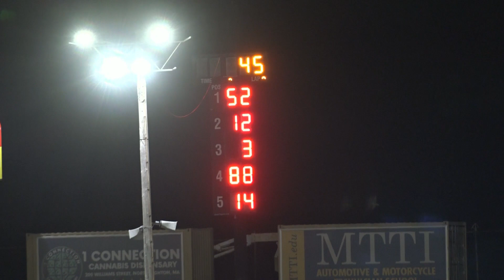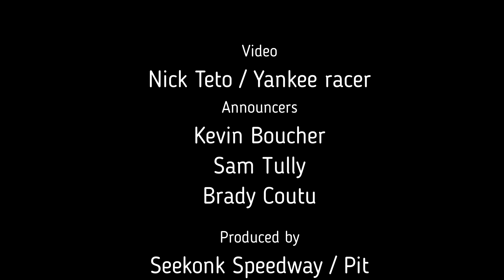7.15.23 Seekonk Speedway Pro Stock Feature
Tom Scully Sr Memorial Race -

It was no surprise, but Dave Darling had the car to beat in the Pro Stocks once again on Saturday night. The driver of the No. 52 used the outside lane to rocket to the front past Dick Benoit for the lead on lap 18 of the 55-lap race and never looked back.

The race was in honor of Tom Scully Sr. — a former Pro Stock regular — and staple at the track for so many years, who lost his life last season, unexpectedly. His family was on his hand for the major event on Saturday night. It was Darling's third straight win in extra-distance races in the division.

Bobby Pelland finished second after giving Darling a run for the lead in the final laps. Jerammee Lillie was third, followed by Kevin Casper and Mike Brightman.

Mark Jenison, Rick Martin, Dylan Estrella, Dick Benoit and Mike Mitchell finished the top-10.

The Pro Stocks will be back on track on Saturday, July 22 for another race - this time round two in the Everett’s Auto Parts Triple Crown Series - set for 60 laps.